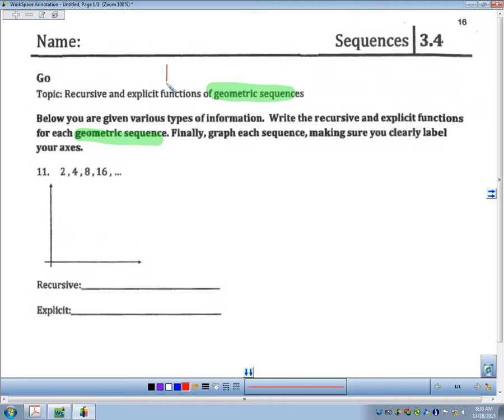3.4 Recursive and Explicit Functions of Geometric Sequences #11 (No Audio)